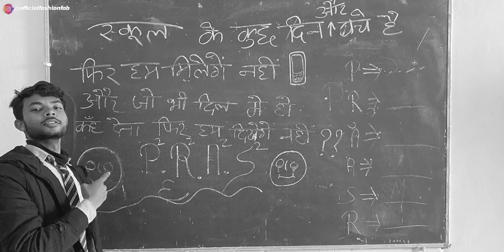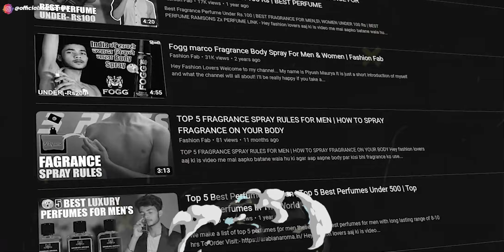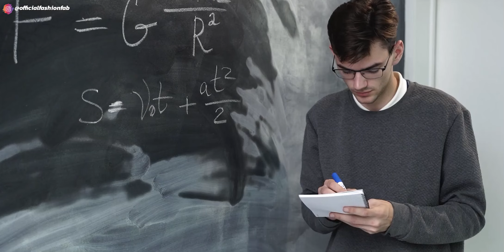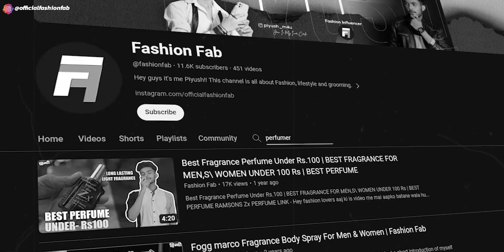How to look 100x Attractive in School | How to Leave A School Life | 12 Years School Life Journey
Hey fashion lovers aaj ki is video me mai aapko batane wala hu ki aapko log aapni school life ko kaise enjoy kar sakte ho our aap log aapne school me kaise 100x attractive dikh sakte ho to agar aapko school life ko enjoy karna hai to aap meri is school life wali video ko pura last tak jarur dekh sakte ho.

Video Contents!

Your Questions?
What is about school life?
How do you write school life experience?
Why school life is best?
स्कूल लाइफ बेस्ट क्यों है?
What is about your school life?
How to write 10 lines about my school?
How important is school life?
आपके स्कूली जीवन के बारे में क्या है?
Treating Your Body Well.
Dressing Well.
Having an Attractive Personality.
How can I look more attractive at school?
How to look hot for your crush at school?
How can I be handsome in class?
मैं स्कूल में और अधिक आकर्षक कैसे दिख सकता हूं?
how to look attractive in school girl
How to look 100x attractive in school without makeup
how to look good at school with uniform
How to look 100x attractive in school in india
How to look 100x attractive in school girl
how to look attractive in school uniform boy
How to look 100x attractive in school male
how to look attractive in school uniform girl
How can I be attractive to boys in school?
How can I be a handsome boy in class?
How can I look attractive to boys?
मैं लड़कों को आकर्षक कैसे दिख सकता हूं?
how to look handsome boy
how to look hot in school uniform girl
how to look pretty for a boy in middle school
how to look handsome for a girl
how to look handsome with dark skin
12 Years School Life Journey
How do I write my school journey?
What are some memories of your school life?
मैं अपनी स्कूल यात्रा कैसे लिखूं?
12 years school life journey speech
12 years school life journey paragraph
12 years school life journey pdf
12 years school life journey essay
school life topic
about school life memories